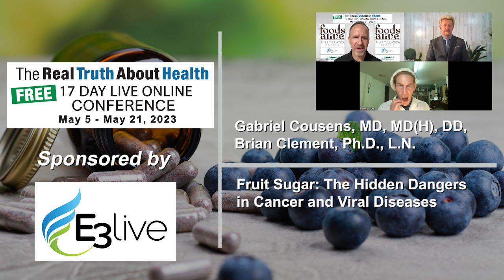Fruit Sugar: The Hidden Dangers in Cancer and Viral Diseases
Dr. Brian Clement and Dr. Gabriel Cousens delve into the controversial topic of fruit sugars, specifically fructose. While commonly perceived as a healthy sugar due to its natural occurrence in fruits, recent studies suggest that it may fuel cancer cells and other harmful microbes. This revelation challenges previously held beliefs about fruit consumption, highlighting the implications of human intervention in fruit cultivation and the altered nature of modern fruits. As the discussion evolves, there's an emphasis on continuously updating knowledge based on new research.

00:00 Introduction of Another Panelist and Continuation of Discussion on Fructose
00:31 Misinformation in the Food Industry and Fruit Sugar
02:20 Fruit Metabolism, Oxygen Levels, and Cancer
04:43 History and Cultivation of Fruits
06:08 Importance of Evolving Knowledge and Growth
06:53 Introduction to Hippocratic Philosophy and Nutrition
06:59 Newcomers to Plant-Based Diet